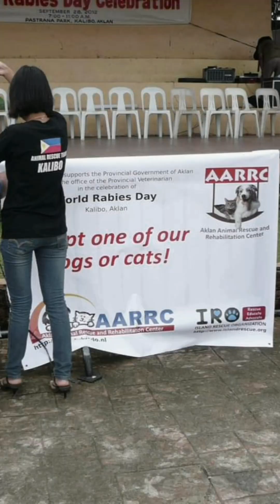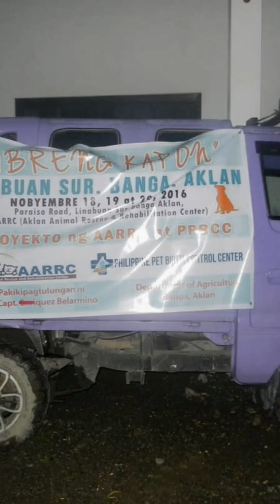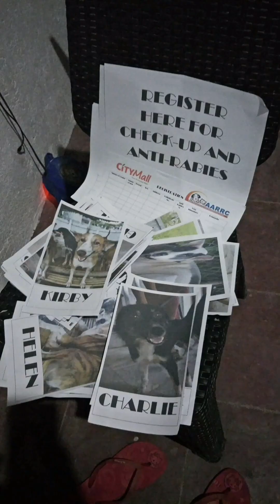AARRC through the years ✨✨